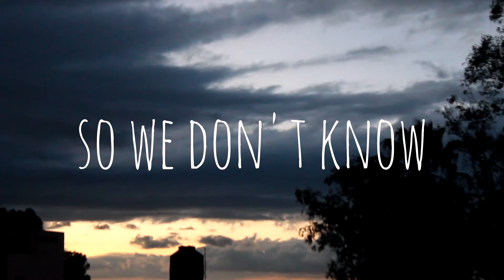Tanks and Submarines (Lyric Video)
Los Orange Boys - Tanks and Submarines del EP "Favorites monchies"

The Orange Boys - Tanks and Submarines From next EP "Favorites monchies"